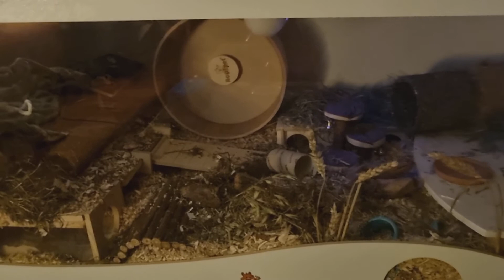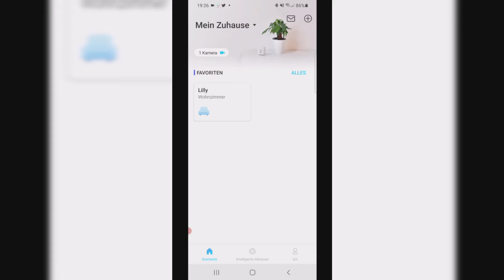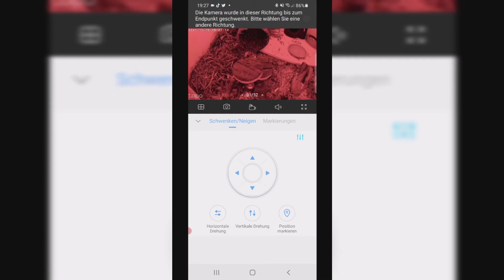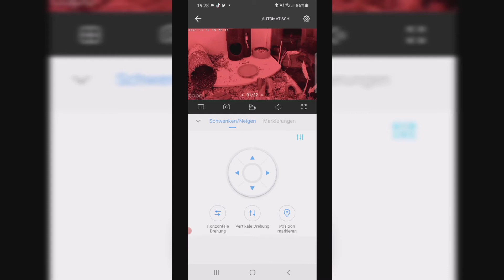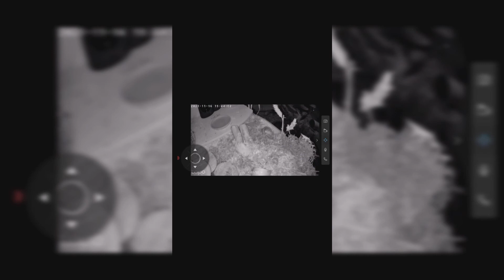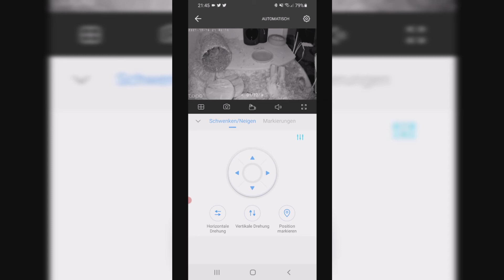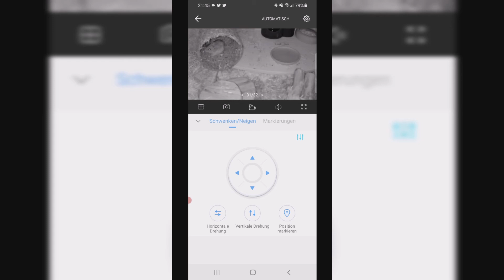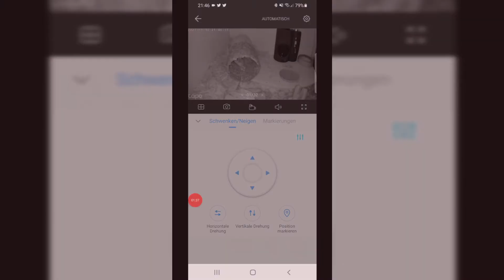Hamsterkäfig beleuchten und video überwachen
Wie du deinen Hamster durch Beleuchtung und Videoüberwachung besser beobachten kannst.
TP-Link Tapo L920-5 LED Strip 5m
Überwachungskamera
TP-Link Tapo C210 WLAN IP Kamera
tesa On & Off Extrastarkes Klettband